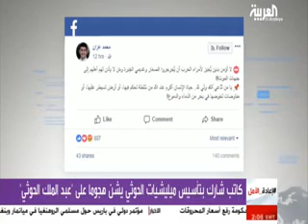كاتب شارك بتاسيس مليشيات الحوثي يشن هجوما على عبد الملك الحوثي